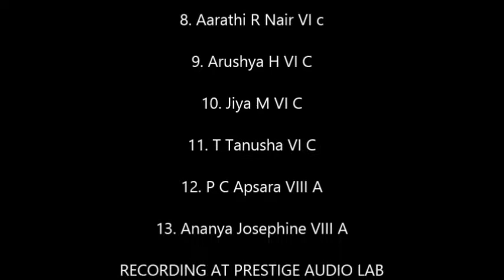NEPAL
The project Anyonyam was initiated by Mrs. Leena Mukundan, TGT Social Science as an effort to promote universal brotherhood and international peace. 13 students of the Vidyalaya learnt the national anthems of 52 countries which was recorded and released in the form of a video DVD.